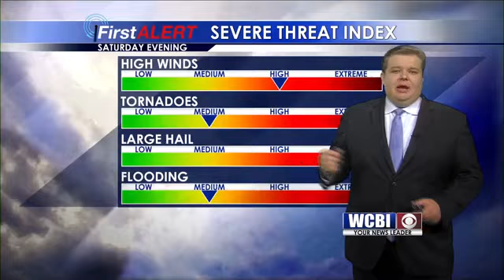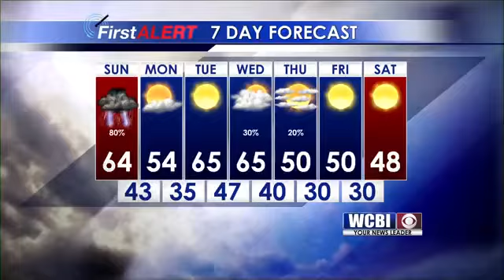Weather Webcast January 21, 2016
Meteorologist Alex Puckett brings you your latest afternoon weather update for the upcoming storms.